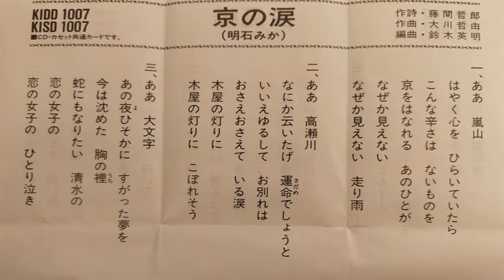京の涙 明石みか【歌詞入り】作詞：藤間哲郎 作曲：大川哲由 編曲：鈴木英明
【歌詞】
一、
ああ 嵐山 はやく心を
ひらいていたら
こんな辛さは
ないものを
京をはなれる
あのひとが
なぜか見えない
なぜか見えない
走り雨

二、
ああ 高瀬川
なにか云いたげ
運命でしょうと
いいえゆるして
お別れは
おさえおさえて
いる涙
木屋の灯りに
木屋の灯りに
こぼれそう

三、
ああ 大文字
あの夜ひそかに
すがった夢を
今は沈めた
胸の裡
蛇にもなりたい
清水の
恋の女子の
恋の女子の
ひとり泣き